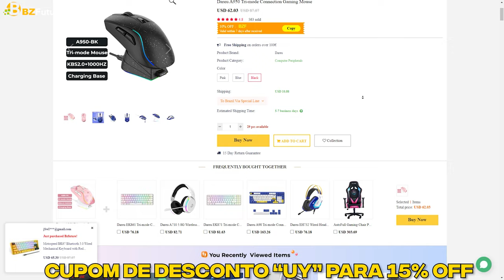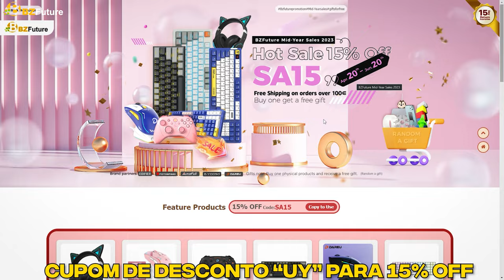O mouse mais completo que já usei | BZ Future Dareu A950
*Meu setup:*
Monitor principal
Monitor secundário
Monitor pequeno
Minha cadeira
Mouse utilizado no vídeo
Fita Led
Teclado Epomaker TH80SE
Braço articulado do microfone
Braço articulado ELG F80N
Headphone 1More Sonoflow

 *Meu PC:*
Gabinete: Macube 110
Processador: Ryzen 5 5600
Memoria ram: ASGARD LOKI W2
CPU Cooler: Gammax GTE V2
Fans: Deepcool CF120PLUS
Placa mãe: B450M MSI Mortar Max

00:00 Introdução
00:24 Unbox
01:22 Onde comprar
02:36 Review
07:50 Finalização